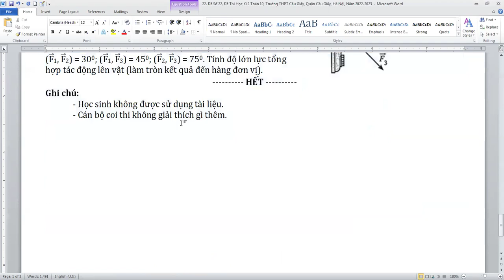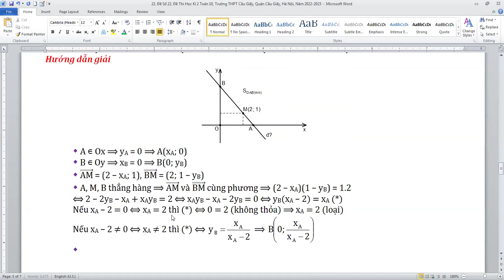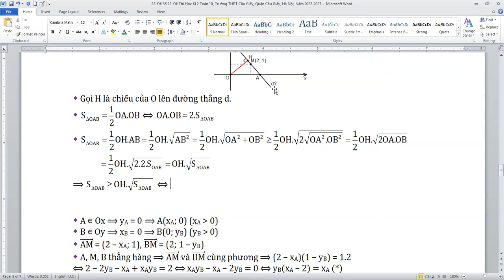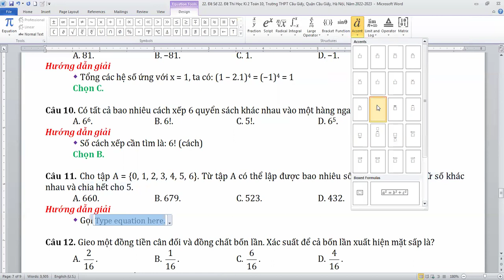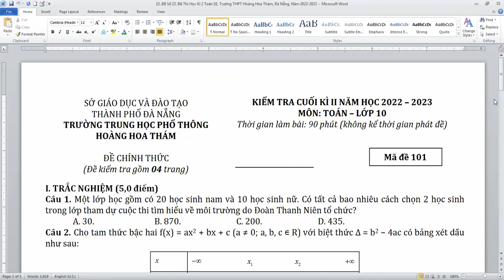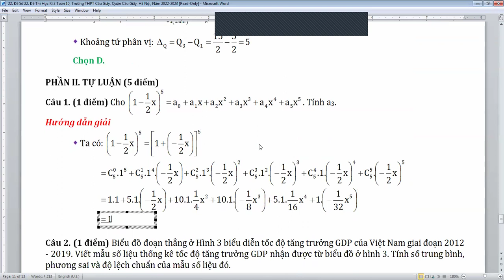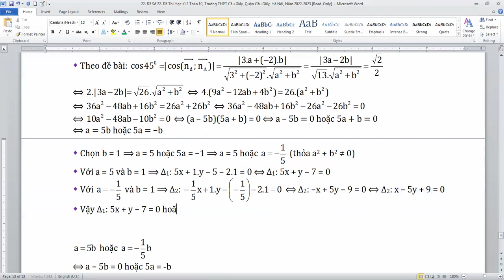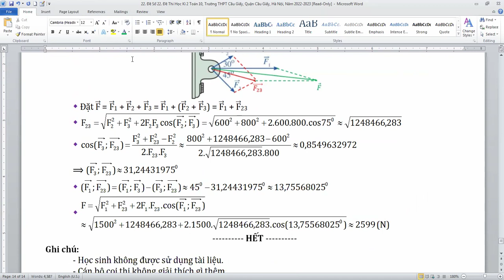Đề Thi Học Kỳ 2 Toán 10, Trường THPT Cầu Giấy, Quận Cầu Giấy, Hà Nội, Năm 2022-2023